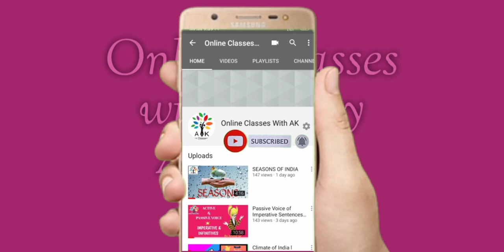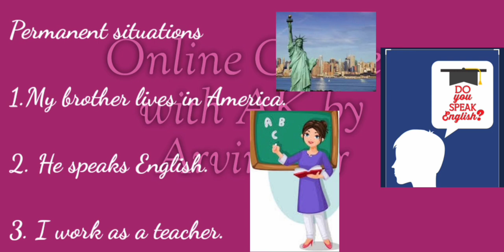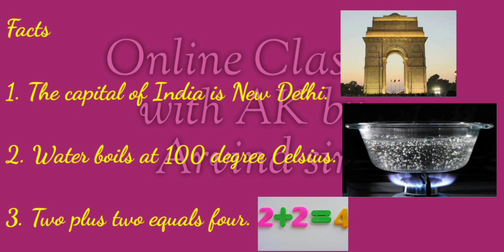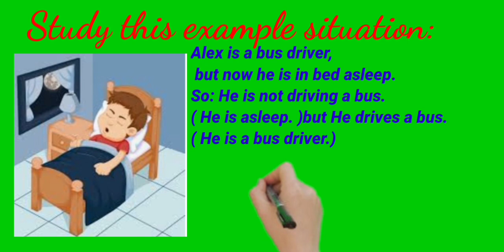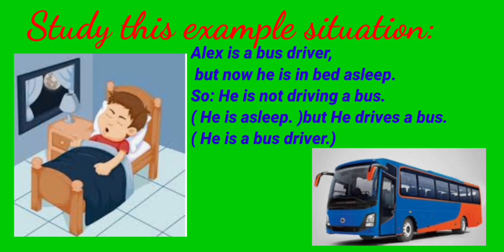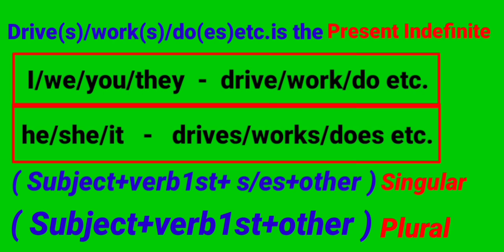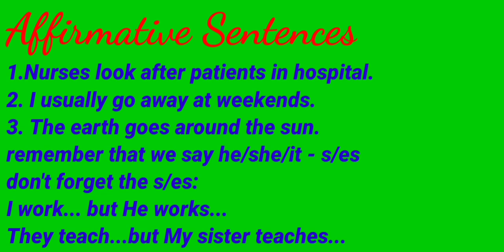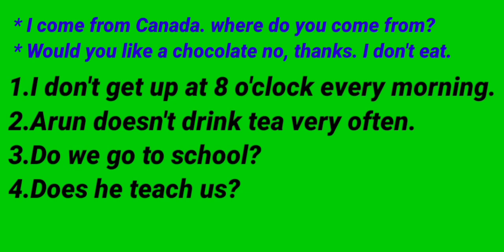Present Indefinite Tense/use of do/does,Simple Present Tense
Full description about Present Indefinite Tense/do/does/Present Simple Tense full description with practice and Concept Present Tense,online classes with ak.Arvind Sir. OnlineClassesWith byArvindSir# English grammar use of present simple tense,